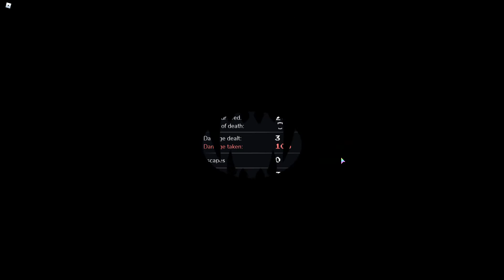Vampire Hunters 3 - Internal Struggles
Might make more, might make less, who knows?